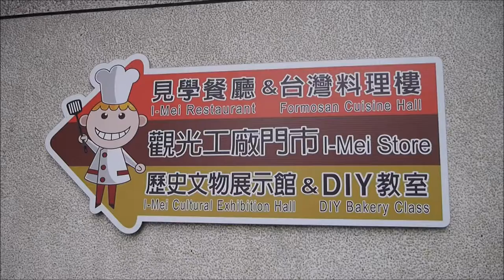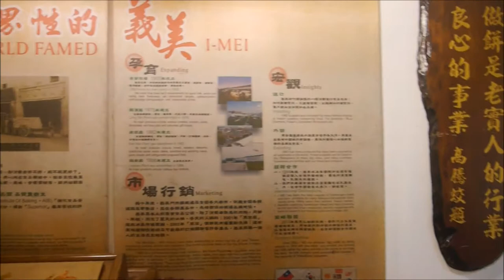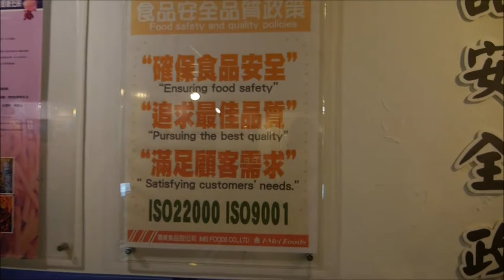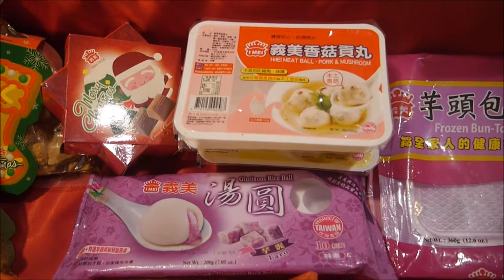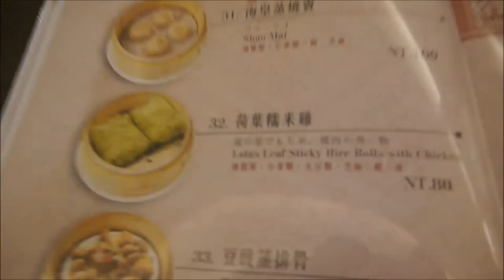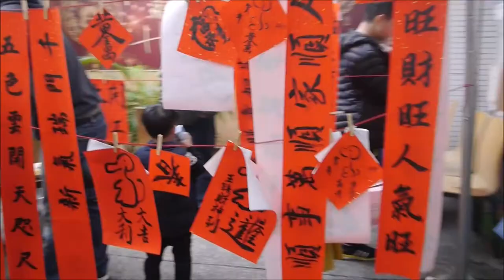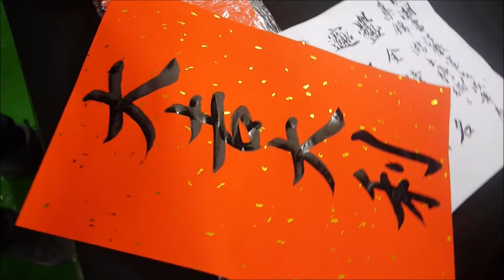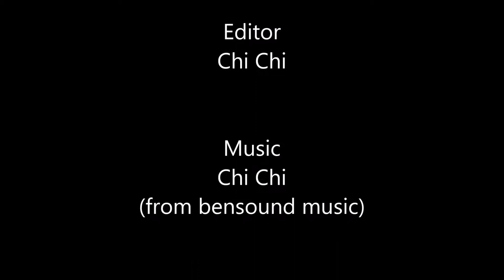[Chi Chi's Vlog] I-Mei Secret Base?!?!?! 義美秘密基地?!?!?!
My last video was about the iconic Taiwanese I-Mei Puffs; the puffs that you have to taste when you are in Taiwan. This time, we are going to visit their “secret base” in Taoyuan. Are you ready to visit the I-Mei Foods’ Paradise with me? Let’s go!

The iconic puffs:

哈囉~ 歡迎來到/ 回到我的頻道！

我的上一支影片是用英文介紹台灣超具代表性的義美泡芙。這次，我們要一起造訪義美位於桃園的「秘密基地」。妳你準備好了嗎？走吧！

★ Write to me here
Foodexpertchi P.O. 74
Xindian Gonglun,
New Taipei City,
23199 Taiwan (R.O.C.)